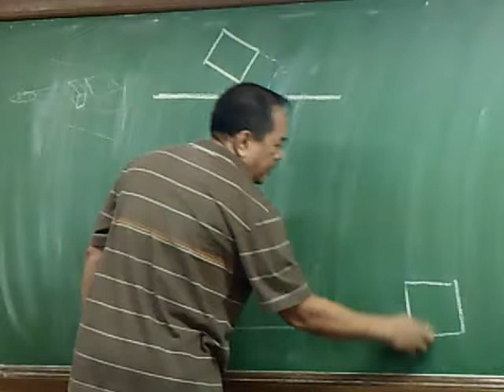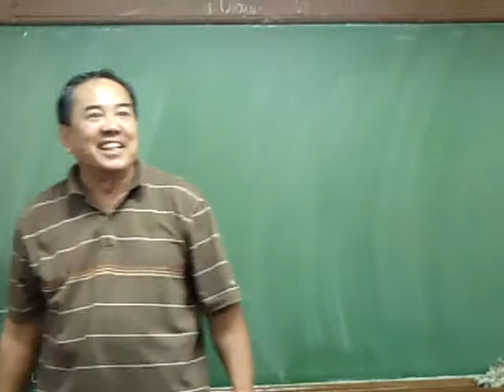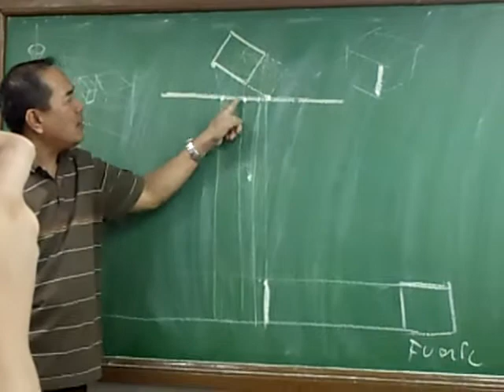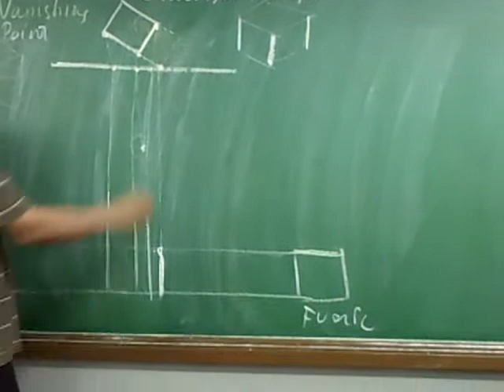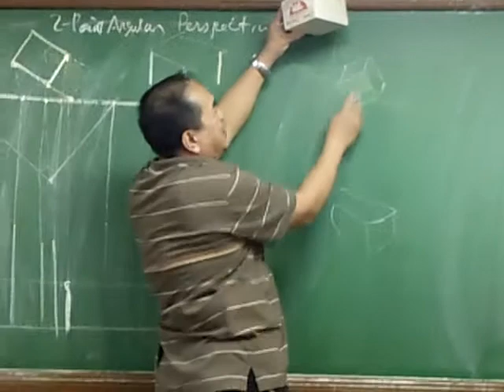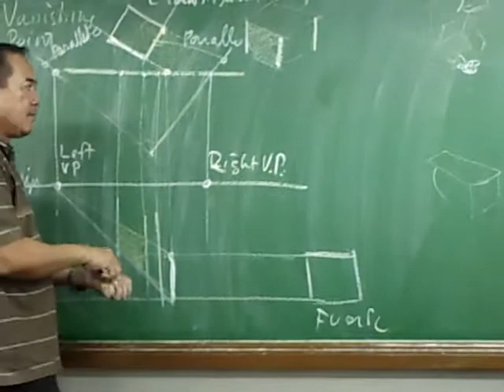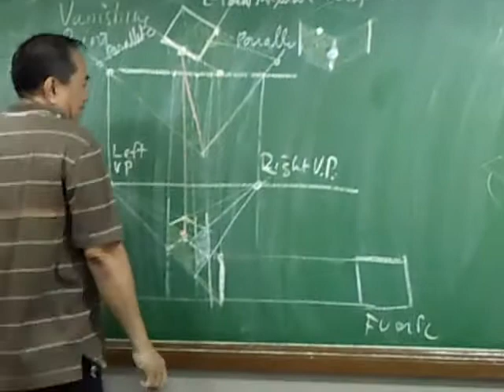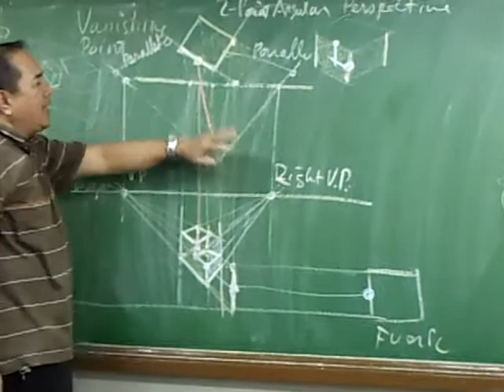DLSU Engineering Graphone with Harry D. Francisco - Perspective Drawings Full Length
Sir Harry teaches both 2 methods of drawing perspective 3D objects. Shot in full length. Lesson on July 6, 2012.